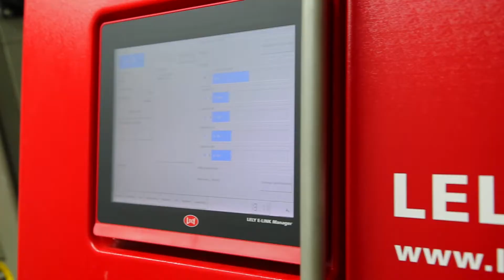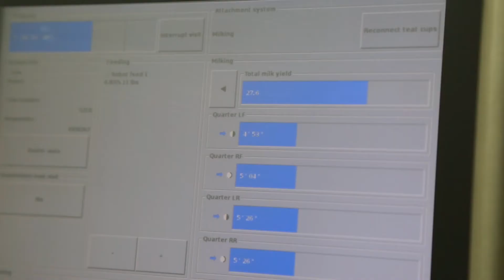Meier Dairy – Lely Support Story (United States)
In 2015, Meier Dairy became the first operation in Kansas to use robotic milking. Now, with 12 Lely Astronaut A4 systems working, their herd is happier, healthier and more productive than ever.

It was a team effort as the Meier family partnered with their local Lely Center, Lely North America and key experts, such as their nutritionist Micheal Brouk of Kansas State University to ensure a successful implementation.

Learn more about how Lely supports their customers with expertise, service and top-notch products at Lely.com.